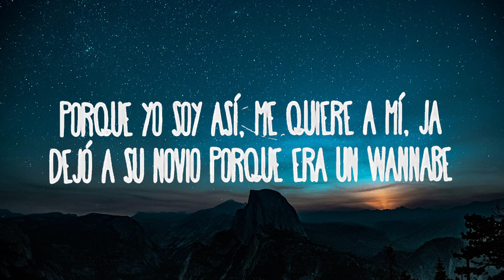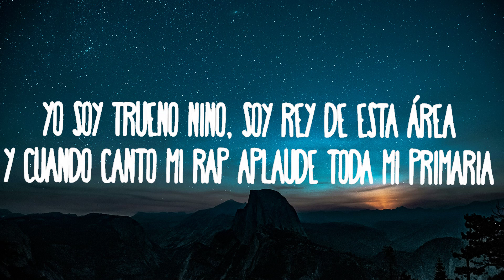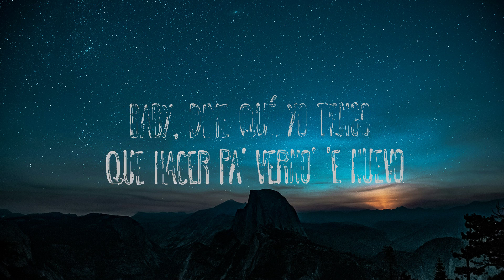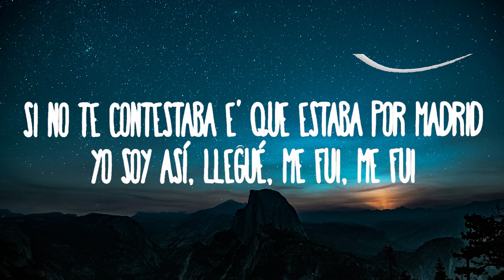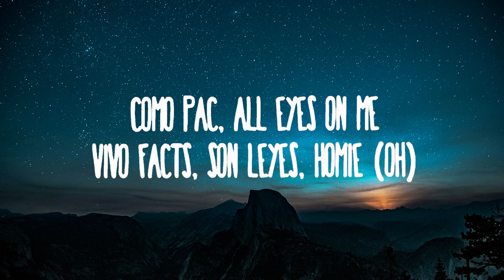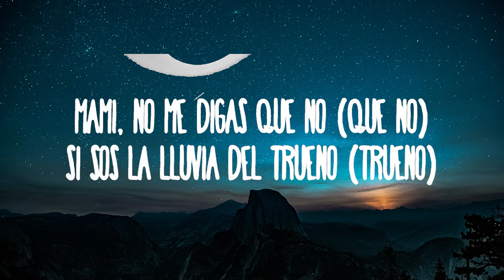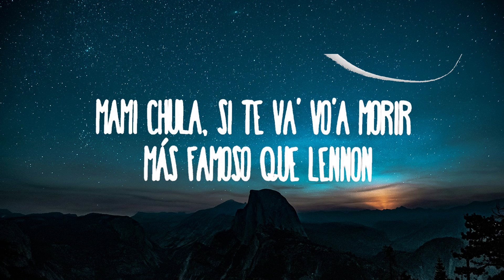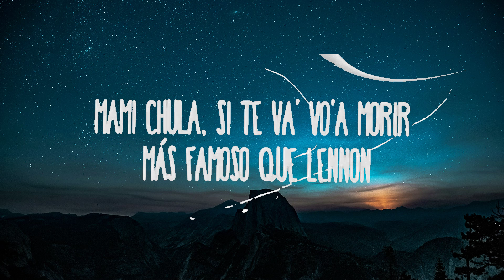Trueno, Nicki Nicole, Bizarrap - MAMICHULA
(Letra):

[Pre-Coro: Trueno]
Como Pac, all eyes on me
Vivo facts, son leyes, homie (Oh)
Mami chula, si queré' voy a buscarte
Que la cima está viniendo por mí

[Coro: Trueno & NICKI NICOLE]
Mami, no me digas que no (Que no)
Si sos la lluvia del Trueno (Trueno)
Mami chula, si te va' vo'a morir más famoso que Lennon
Dime-Dime-Dime tú, yo le llego
A dejarlo me niego
Baby, dime qué yo tengo que hacer pa' verno' de nuevo

[Verso 1: Trueno]
Me despierto, 6 a. m. en otro barrio un domingo (Ey)
Pero decime dónde está', estoy en cinco
Sé que todo' eso' bobo' son más de lo mismo (Oh, oh)
Y que vos querés un turro que esté puesto pa' quererte
Y pa' sacarte de tu vida normal (Normal)
Perdón a tus viejo' si no visto formal (Yeah, formal)
Pero también les tenés que contar
Que por vos voy por tierra, voy por cielo y por mar

[Refrán: Trueno]
Porque yo soy así, me quiere a mí, ja
Dejó a su novio porque era un wannabe
Si no te contestaba e' que estaba por Madrid
Yo soy así (Yo soy así), llegué, me fui, me fui

[Puente: NICKI NICOLE]
All eyes on me
Llámame cuando sienta' que lo nuestro está perdido
Solamente estoy pa' ti, -i
Me ha jodío' el corazón, lo ha dejado roto en do'
All eyes on me (All eyes on me)
All eyes on me (Yeah)

Dime-Dime tú, yo le llego (Le llego)
A dejarlo me niego (Me niego)
Baby, dime qué yo tengo que hacer pa' verno' 'e nuevo

[Verso 2: NICKI NICOLE & Trueno]
Fiel a sus principio', carga'o de valore'
Atrevido desde el barrio hasta que le manden flore' (Yeah)
Por todo' eso' rumore' 'tá enoja'o el father
Juzgó por la preventa, pero no vio tus modale'
Vamo' a mantenerlo calla'o
Nosotro' seguimo' engancha'o
Avísale a Cupido que mandé a la mierda el ego (El ego)
Y hace tiempo cambié las regla' del juego
[Refrán: Trueno, Trueno & NICKI NICOLE]
Yo soy así, llegué, me fui, me fui

[Coro: NICKI NICOLE & Trueno]
(Mami, no me digas que no)
(Sos la lluvia del trueno)
Llámame cu